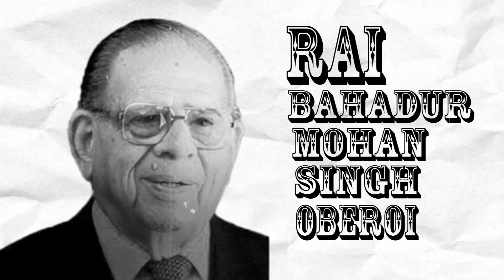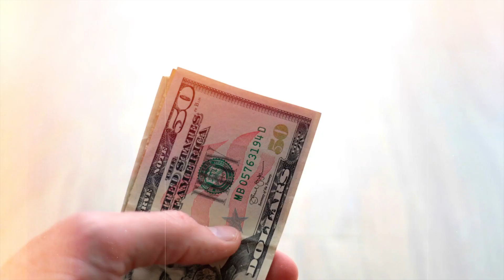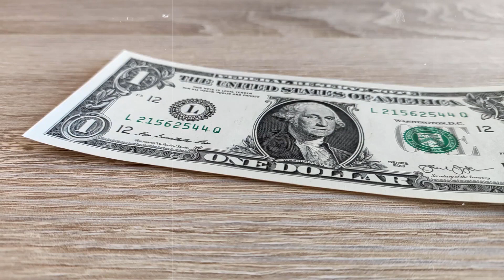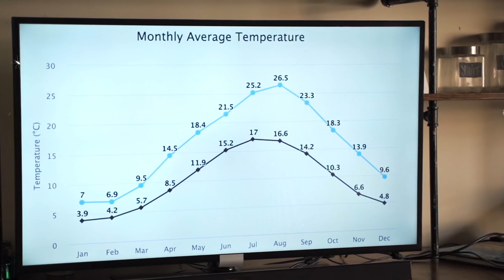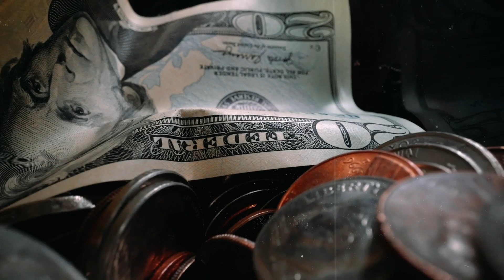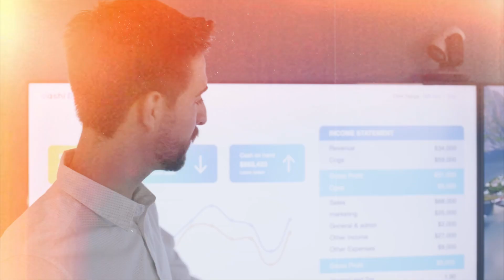Mohan Singh Oberoi ने कैसे कमाए 22,000 करोड़ | Oberoi hotel Success Story | Untold Stories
Welcome to our captivating documentary on the remarkable life and legacy of Mohan Singh Oberoi, an eminent figure in the realm of hospitality and a beacon of inspiration for aspiring entrepreneurs. In this immersive journey, we delve deep into the extraordinary achievements, philanthropic endeavors, and timeless wisdom of Mohan Singh Oberoi, tracing his path from humble beginnings to becoming a pioneer in the hotel industry.

Mohan Singh Oberoi, born on August 15, 1898, in a small village in Punjab, India, faced numerous obstacles on his path to success. However, his unyielding determination and unwavering commitment to excellence propelled him forward. With the aim of providing unparalleled hospitality experiences, Oberoi founded the Oberoi Group, a chain of luxury hotels renowned worldwide for their impeccable service and opulent accommodations.

As we explore the life of Mohan Singh Oberoi, we uncover the secrets behind his immense success. From his innovative marketing strategies to his relentless pursuit of guest satisfaction, Oberoi revolutionized the hospitality industry. His visionary leadership and astute business acumen not only transformed the Oberoi Group into an international powerhouse but also set new benchmarks for the entire hotel industry.

Beyond his entrepreneurial prowess, Mohan Singh Oberoi's philanthropic endeavors have left an indelible mark on society. We delve into his selfless contributions, such as establishing hospitals, educational institutions, and providing aid to the underprivileged. Oberoi believed that business success must be accompanied by social responsibility, and his philanthropic initiatives reflect his commitment to giving back to the community.

Join us as we unravel the inspiring life journey of Mohan Singh Oberoi, from his early struggles to his enduring legacy. Through interviews with industry experts, rare archival footage, and insightful anecdotes, we shed light on the man behind the legendary Oberoi Group. From his encounters with global leaders and celebrities to his unwavering commitment to quality, every aspect of Oberoi's life exemplifies excellence.

Whether you're a hospitality enthusiast, an aspiring entrepreneur, or simply curious about the life of a visionary leader, this documentary offers an unparalleled opportunity to delve into the world of Mohan Singh Oberoi. Gain insights into the strategies that propelled the Oberoi Group to unprecedented heights, and draw inspiration from the life lessons imparted by this extraordinary individual.

Don't miss this chance to embark on a captivating journey through the life of Mohan Singh Oberoi, the embodiment of entrepreneurial spirit, philanthropy, and unwavering determination.

 "Unbelievable Success Story"
    "Hidden Secrets Revealed"
    "Mind-Blowing Accomplishments"
    "Exclusive Insider Information"
    "Untold Riches and Fame"
    "Unlocking the Legend"
    "Mysteries Unraveled"
    "Shocking Truths Exposed"
    "Game-Changing Strategies"
    "Unexpected Turn of Events"
    "Unparalleled Luxury Empire"
    "Unforgettable Encounters with Celebrities"
    "From Zero to Hero"
    "Life Lessons from a Visionary"
    "The Rise and Fall of a Hospitality Titan"
    "From Ordinary to Extraordinary"
    "Unseen Footage and Interviews"
    "Untapped Wisdom of a Hotelier Legend"
    "Untamed Ambition that Changed an Industry"
    "Unveiling the Mastermind Behind the Oberoi Dynasty"